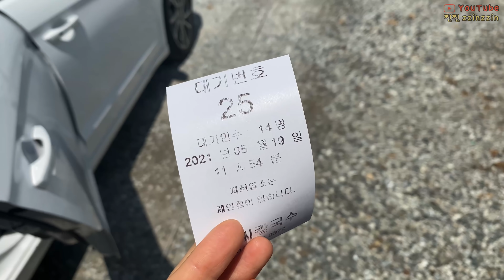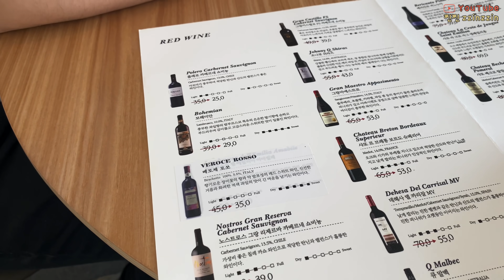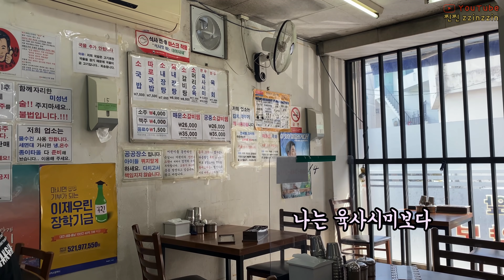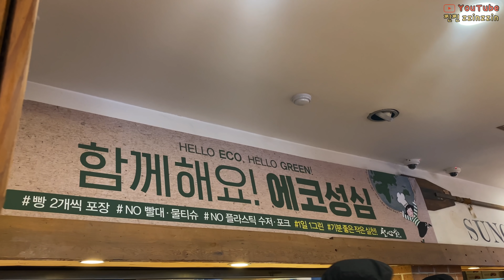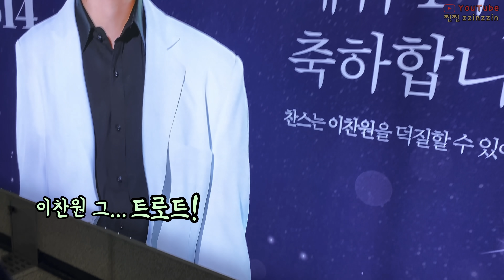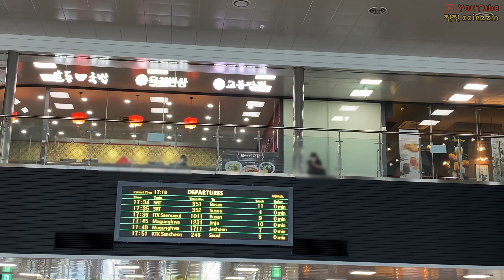[술상로그] 대전 당일치기 여행의 바이블(?) 제한시간은 6시간⏰ 찐토박이가 친구들 끌고 다니는 일상 브이로그! 오씨칼국수•와인카페•태평소국밥 낮술•성심당 | Daily vlog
안녕하세요! 찐찐입니다🥰 내내 비가 쏟아지는 날들이네요! 캠핑가기도 힘든 날씨에 지난 공휴일에 제 친한 언니동생들이 대전에 놀러와주었어요😚 대전에 처음 오는 동생도 있는지라 고심 끝에 오씨칼국수에 갔답니다(?) 여긴 찐맛집이니까요...
 칼국수와 물총을 조지고 교오양 있게 와인도 한잔 하고 태평소국밥에 가서 한국인의 얼을 채우고 왔답니다😂 기차 시간때문에 촉박하다고 생각했는데 야무지게 성심당까지 갔지 뭡니까,, 쫓기던 만큼 영상도 정신이 없지만 귀엽게 봐주세요😇❤️

Song : 날아라슈퍼코기, Confusing road, 나는야 장난꾸러기